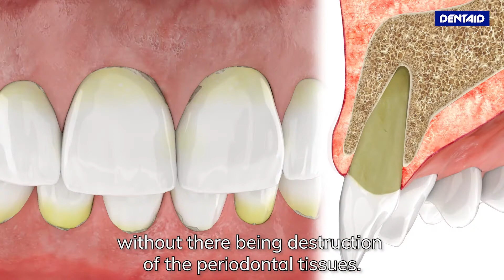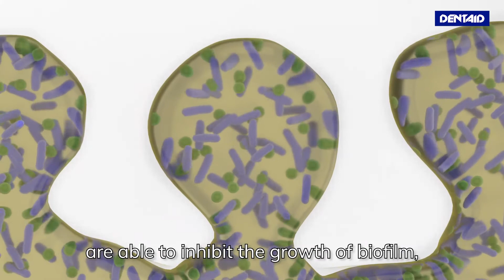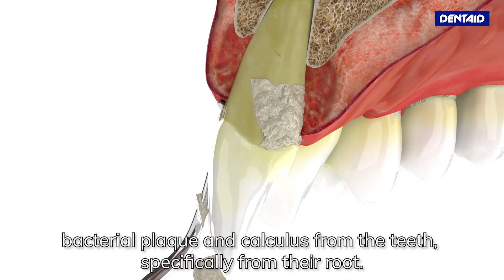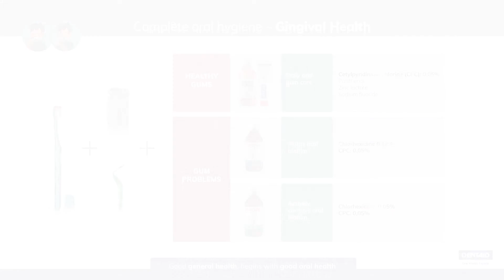Gum diseases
In this video we show you what are gum diseases and how we can help prevent them.